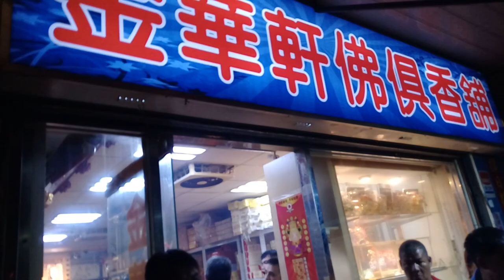107臺北城金華軒法聖會法主聖君開光回駕遶境【臺北城金華軒法聖會-法主聖君 聖駕】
臺北城金華軒法聖會-法主聖君 聖駕